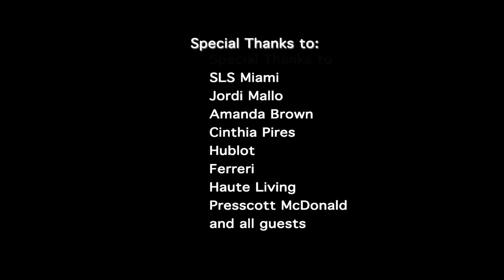Domingo Zapata "King of Basel" Art Basel 2012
A highlight of Domingo Zapata's artwork & his several exclusive events during Art Basel Miami Beach 2012. Featuring interviews with Domingo Zapata & Jordi Molla.

Filmed by: Chris Sullivan, Ella Darr & Albert Macias
Edit by: Chris Sullivan